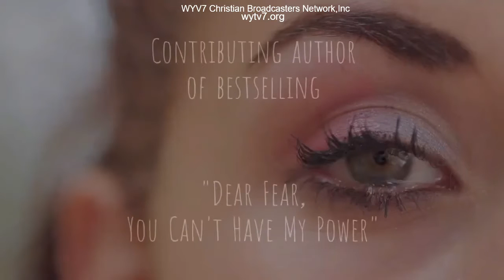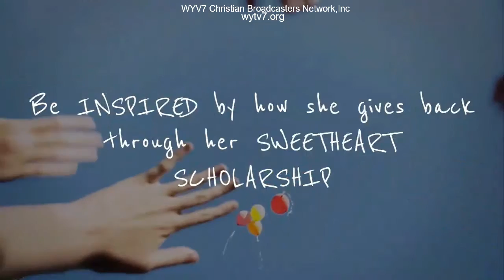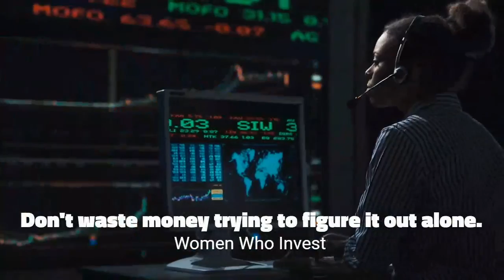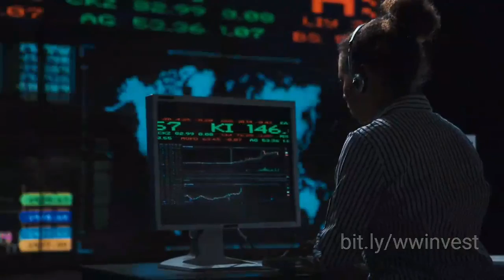WYTV7 Financial Confidence Fear You Can't Have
Financial Coach Lynn Demmons and Guest AShley Little share conversation fear you can't have.

* We are a non- profit organization sharing Hope around the world.  If our broadcast has helped you, please share it with someone you know. If you want to support our efforts as we to continue to share our broadcast to encourage and inspire others.
Your donations can be tax deductible and can be made on our website.

on IHEART Radio (podcast), Twitter, Youtube, Tumblr, Sound Cloud, Spotify, ITunes, Podbean, Linked In, Spreaker.com, Alexa, Tune In

2Timothy 1:8-12
Executive Producer: Libby G